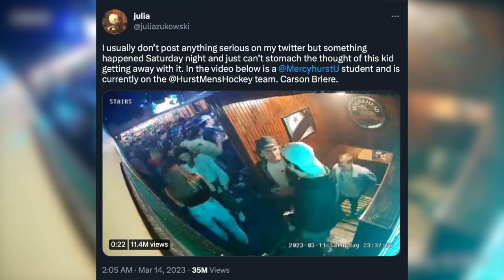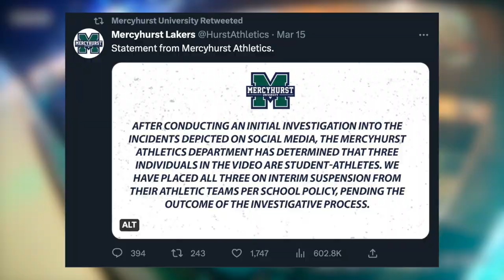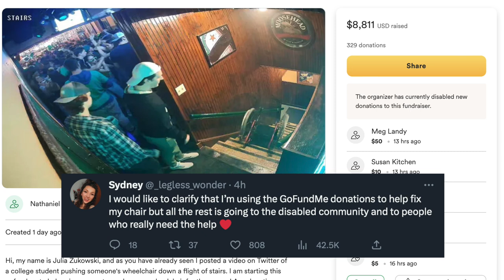Disturbing viral video and the hockey player behind it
Over the last few days, you may have seen this disturbing video that is going viral showing the disgusting act of college hockey player Carson Brier, son of newly announced Philadelphia Flyers GM and former NHL player Danny Briere. In the security footage from Sullivans Pub in Erie PA, you can see Carson alongside some of his hockey teammates, talking at the top of a flight of stairs at which point, another one of their teammates comes up and seems to bring their attention to a wheelchair at the top of the stairs. Carson proceeds to push the wheelchair down the stairs all of which was caught on security cameras. I cover this and more in todays hockey video!